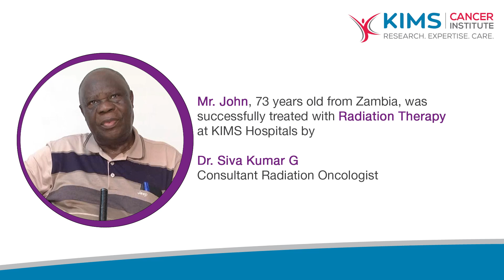Radiation Therapy | Dr. Siva Kumar G | Mr. John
​Mr. John, 73 years old from Zambia, was
successfully treated with Radiation Therapy
 at KIMS Hospitals by

Dr. Siva Kumar G
Consultant Radiation Oncologist